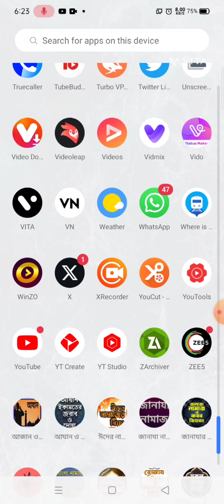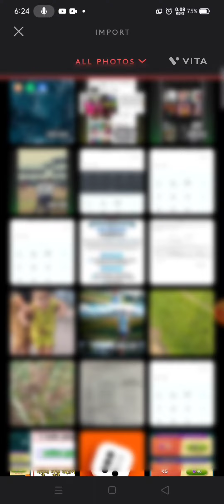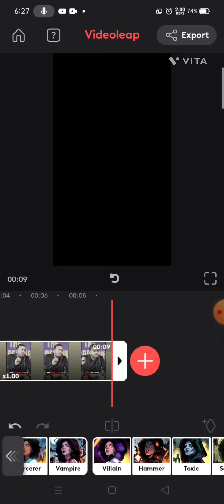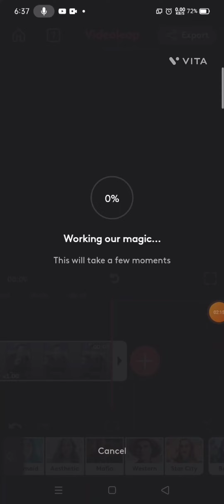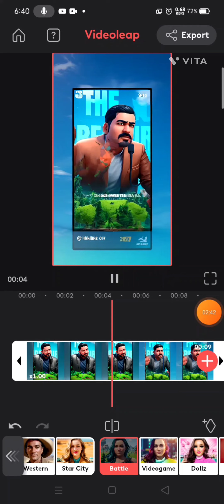How to Convert Normal Video to Anime | Convert Video to Anime Ai | Video to Cartoon new App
💥💥Your queries -

how to convert video to anime
video to anime converter
video to cartoon converter
video to anime
video to anime ai
video to anime converter app
convert video to animation
how to convert video into animation
how to convert video to cartoon in android
instagram trending anime reels video editing
instagram trending cartoon reels video editing

This video is for educational purpose only.Copyright Disclaimer Under Section 107 of the Copyright Act 1976, allowance is made for "fair use" for purposes such as criticism, comment, news reporting, teaching, scholarship, and research.